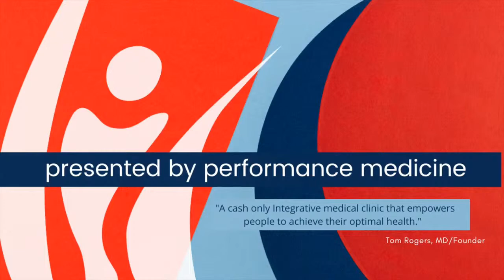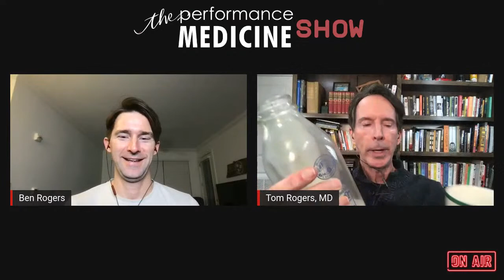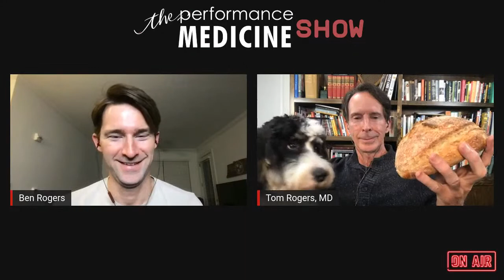LIVE Q&A with Ben and the Common Sense MD 12.13.22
Featured questions:

What's your thoughts on Colloidal Silver?
Who should be taking Berberine?
Can you get a Freestyle Libre without being a diabetic?